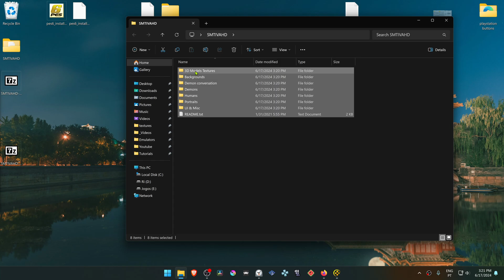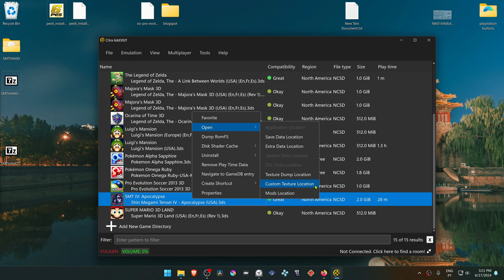How to Install Shin Megami Tensei IV Apocalypse HD Texture Pack in Citra Enhanced 3DS Emulator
🖥️PC Specs:
CPU: Intel(R) Core(TM) i5-10400F CPU @ 2.90GHz
RAM: 16GB
GPU: NVIDIA GeForce GTX 1660 SUPER